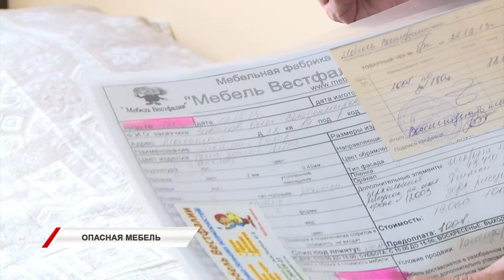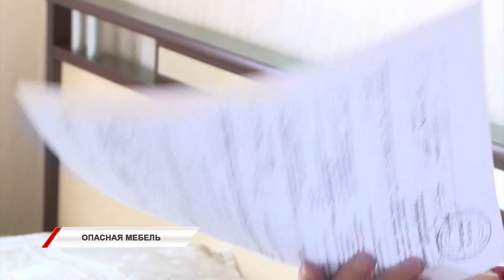Может ли новая мебель навредить здоровью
Новый шкаф принес во Владивосток не радость покупки и даже не разочарование, а скорее страх – за свое здоровье. Два года после приобретения в магазине шкаф источал запах химикатов. Наш корреспондент решил помочь покупателям разобраться с проблемной обновкой и выяснилось, что с подобной ситуацией сталкивались и другие горожане.